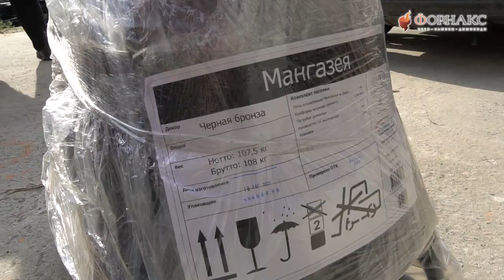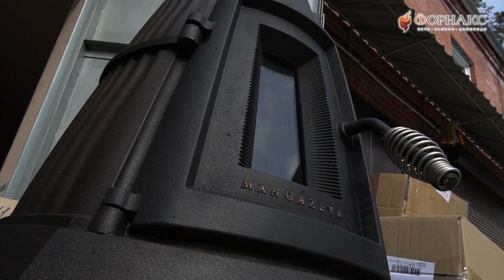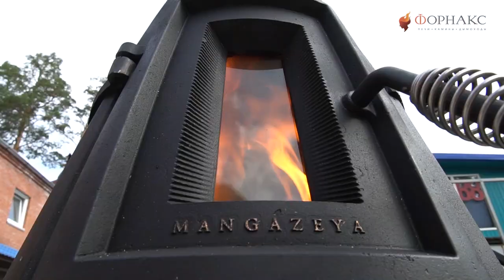Монтаж чугунной отопительной печи и дымохода в гараж | Запуск и тестирование печи с Жарпарком.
Доставка заказов по всей России и СНГ
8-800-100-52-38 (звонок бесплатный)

«Мангазея» – это первая отопительная печь TMF, полностью выполненная из литейного чугуна для отопления помещений объемом до 400 кубических метров.

Своё имя отопительная чугунка получила от первого русского города в сибирском заполярье, основанного в начале XVII века и известного как «златокипящая» Мангазея.

Визуальной основой, базой для построения ее формы послужили два круглых горизонтальных отверстия одинакового диаметра, расположенные на одном уровне. Это отверстие выхода дымохода и отверстие для размещения конфорки. От каждого отверстия выходят два одинаковых оживальных конуса, расширяющихся книзу и соединяющихся друг с другом.
 В нижней части конусы образуют выраженные рельефные боковые стенки печи, переходящие в заострённое по краям основание и огранённые устойчивые ножки. Передняя и задняя конические части печи являются зеркальным отражением друг друга, а при виде сверху печь имеет математически правильную осесимметричную форму. Волнистые рельефные линии, струящиеся по конусам, имеют переменную длину волны, которая увеличивается сверху вниз в соответствии с рядом Фибоначчи. Выпуклый рельеф увеличивает теплообменную поверхность печи и придает ей характерный и запоминающийся облик.
В отверстие выхода дымохода устанавливается и надёжно фиксируется байонетным соединением конический патрубок. Стыковка с ним дымохода производится по конденсату, что исключает возможность образования потеков на корпусе печи. В отверстие конфорки устанавливаются два съёмных чугунных кружка либо круглый светопрозрачный экран из жаростойкого стекла (в базовую комплектацию не входит). В отличие от всех прочих чугунных печей коробчатой формы, сужение печи кверху позволило сделать её не только оригинальной и гармоничной, но  очень компактной визуально.
И, наоборот, расширение её книзу максимально увеличило длину, ширину и объём топливника. В топливник помещаются дрова длиной до 55 см. Дверца уплотнена стекловолокнистым шнуром, и  запирается поворотным эксцентриковым замком. Ручка дверцы эргономичной грушевидной формы выполнена в виде спирали из нержавеющей проволоки. При этом она хорошо охлаждается. Поверхности печи окрашены двумя цветами. Дверца, ножки, конфорка и конус дымохода черные, а поверхности корпуса мерцают бронзовым блеском.

Печь создавалась с расчётом на владельцев загородных домов, прежде всего в качестве надежного резервного источника отопления и стильного декоративного элемента интерьера.